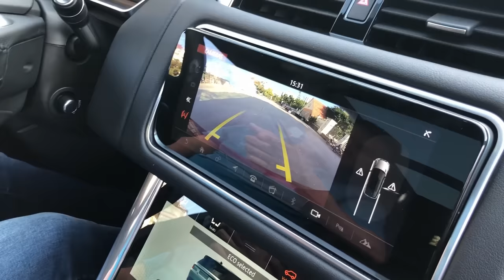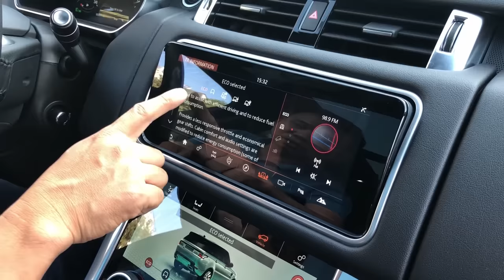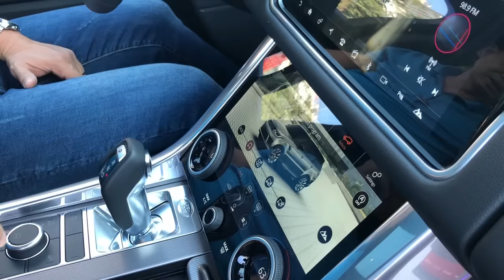Đánh giá nhanh Range Rover Sport 2018 giá gần 7 tỷ đầu tiên tại Việt Nam |AUTODAILY.VN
Đánh giá Range Rover Sport 2018 giá 7 tỷ đầu tiên tại Việt Nam |AUTODAILY.VN|

Range Rover Sport 2018 bản HSE động cơ 3.0L đang được các doanh nghiệp nhập khẩu tư nhân chào bán với giá gần 7 tỷ đồng.